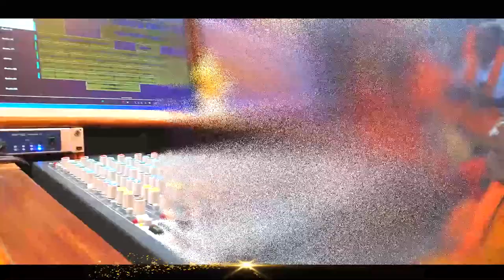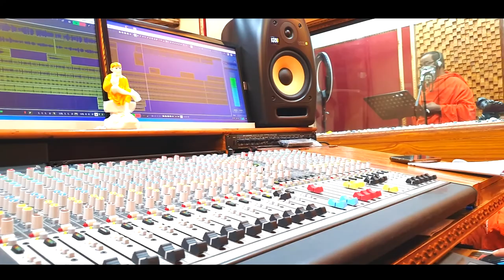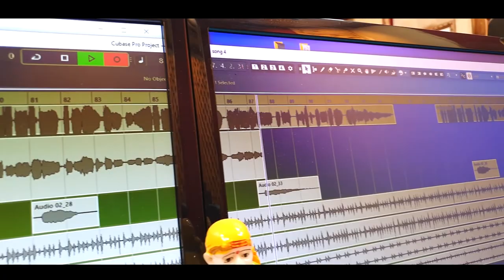AGATIRA GATI MUKTI // ଅଗତିର ଗତି ମୁକ୍ତି// କଣ୍ଠ- ରମେନ୍ଦ୍ର ପ୍ରସାଦ ମହାନ୍ତି//ଗୀତ-ରବିନ ଖଣ୍ଡାୟତରାୟ//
SOUND RECORDING & POST PRODUCTION - SAA STUDIO, CUTTACK, ||

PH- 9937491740